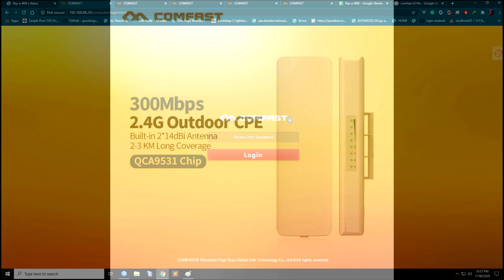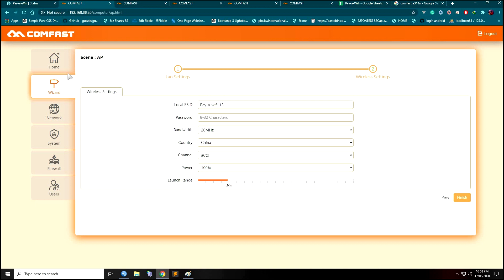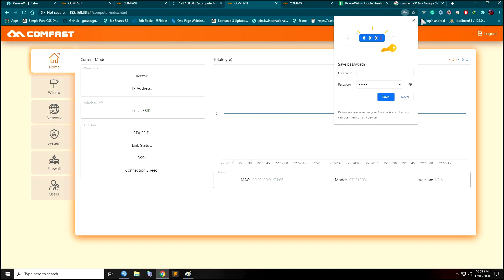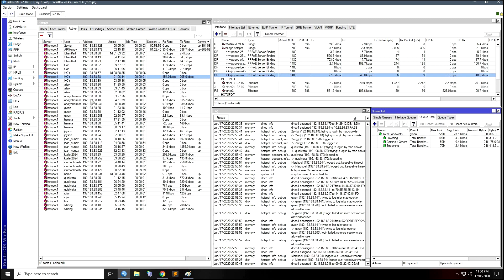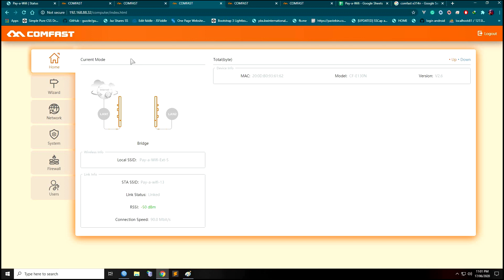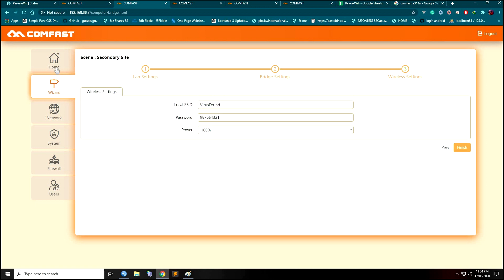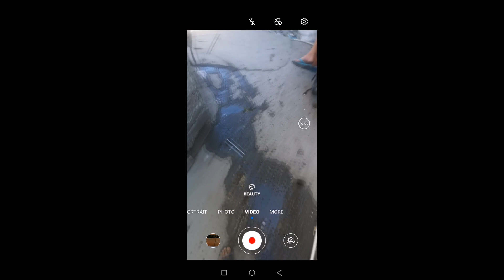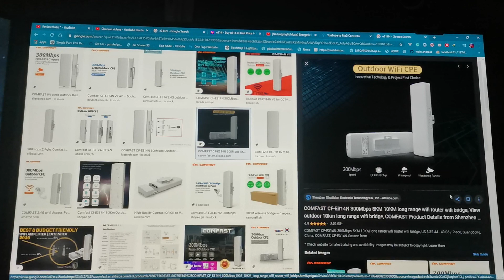COMFAST E314N POINT TO MULTI POINT BUDGET MEAL SET UP!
REUPLOAD KO LNG PO YUNG COMFAST E-314N PTMP SETUP (4x E-130N COMBO) DAHIL SA AUDIO!

Eto po gamit kong routers sa lahat ng yan

eto din po ung ibang reviews ko

Quick Specs:

Model Number: CF-E314N V2
CPE Processor: QCA9531 650MHz
Chipset: SE2576L Power Amplifier
RAM: 64MB
Flash: 16MB
Frequency: 2.4Ghz
Standard: IEEE 802.11B/G/N
Transmission: 300Mbps
Antenna: 2* 14dBi
Type: Directional
PoE Adapter: 48V (Support802.3af/at)

PTMP SETUP USING 4x E130N